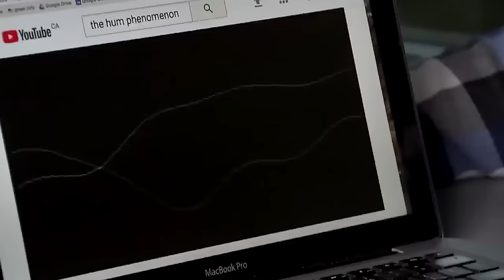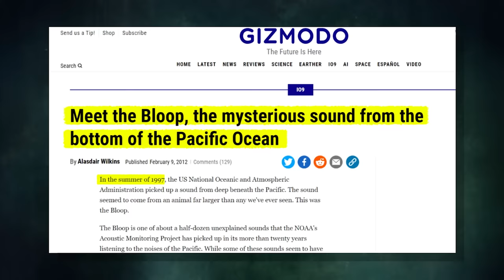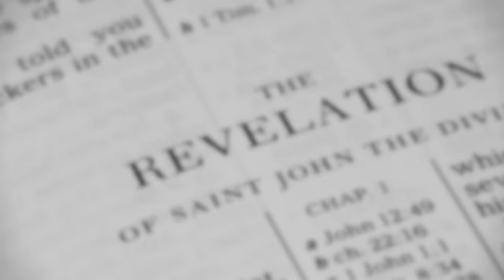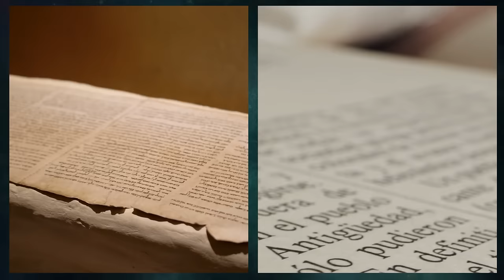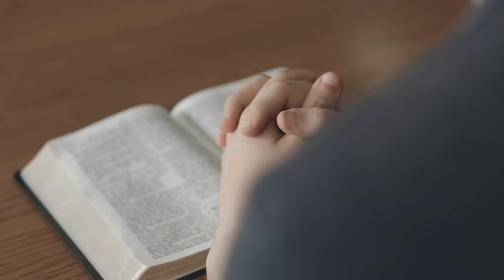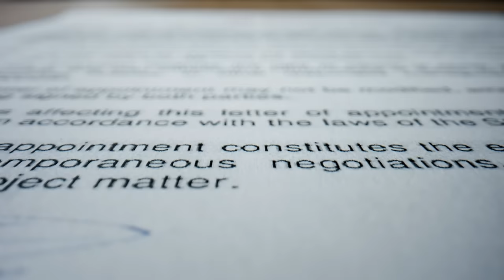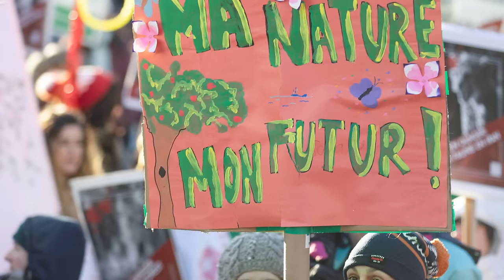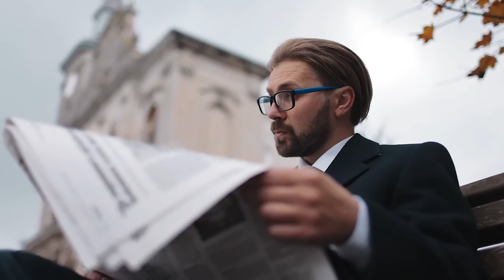TERRIFYING Sounds And God's Trumpets Sounded From The Sky, Jesus's Is Coming Back!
This is urgent; there is no more time left. Earth will be shattered to pieces. It appears to be the message from mysterious sounds coming from the sky. From remote villages to bustling cities, these haunting noises are recorded and shared, igniting a mix of fear and fascination. These celestial sounds, defying explanation, prompt us to question our understanding of the universe. JJoin us as we explore the mystery of these unsettling echoes and try to uncover the truth behind the world's most shocking whispers.

Picture this scene: You're relaxing at home. Everything is completely quiet, and then, out of nowhere, you hear a sound so strange and unexpected, it makes you shiver. People all over the world, from the busy streets of New York to quiet places in New Zealand, are hearing these sounds too. The sky seems to be making noises that no one understands. This isn't just a story from a science fiction book; it's really happening right now in 2024. People are sharing lots of videos and messages online, all talking about these scary noises coming from the sky.

This kind of thing has happened before. There are many stories from the past about weird noises coming from the sky – like loud trumpets in old stories or strange humming sounds heard by people a long time ago. These sounds have always made people feel amazed and a bit scared. So, when we hear these loud noises today, it makes us wonder: What is causing them? Is it something natural, like changes in the weather or the earth, or is it something mysterious from space?